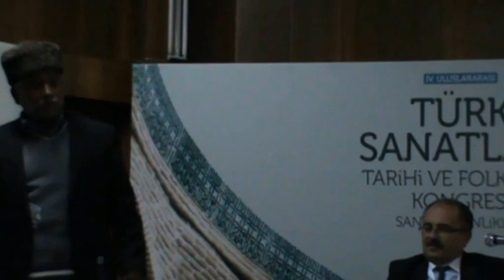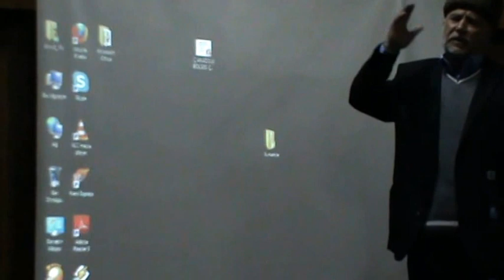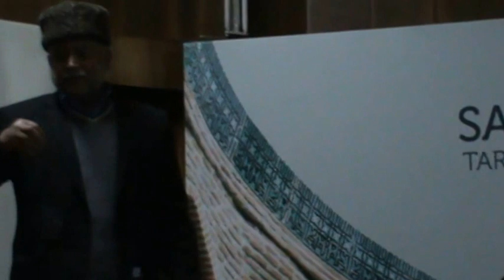"Türk Sanatları Tarihi Kongresi,” MUSA Muallim’den “AĞSAKKAL” nasihati…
“IV. Uluslararası Türk Sanatları Tarihi ve Folkloru Kongresi,” MUSA Muallim’den “AĞSAKKAL” nasihati…
Yer: Koyunoğlu Müzesi “A” Konferansa salonu Konya / Karatay
14-16 Mayıs 2015 / Konya